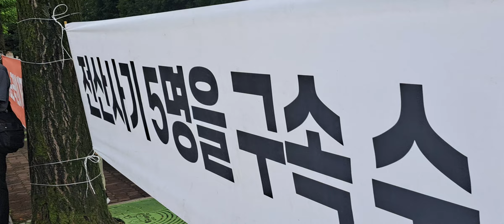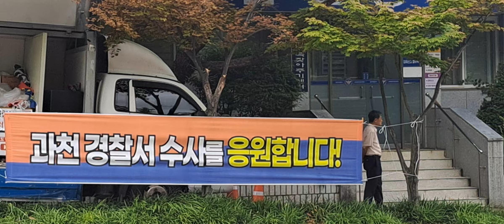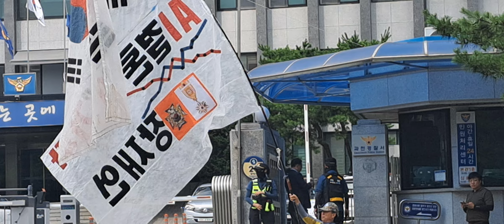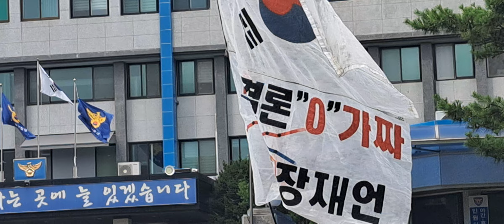2024.7.5 과천 경찰서 앞/ 전산사기 5명은 자수하라/ 4/10 부정 선거 수사하라